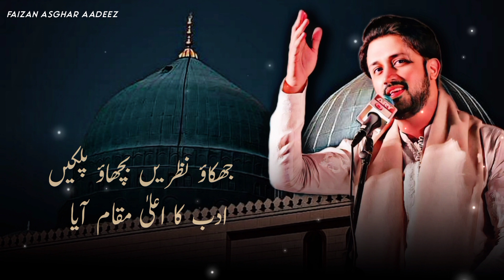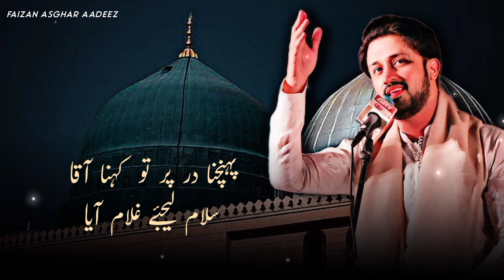Ramadan 2025 Spacial Zah E Muqadar by Atif Aslam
12 Rabi Ul Awal Spacial Zah E Muqadar by Atif Aslam